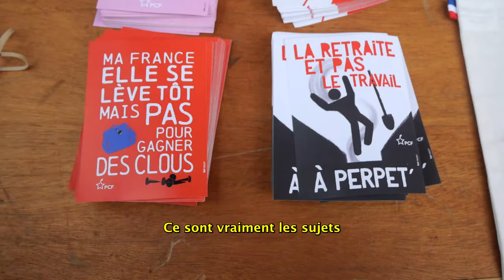Les Français ont voté, ils veulent les hausses de salaire, l'abrogation de la réforme des retraites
Fabien Roussel dans la manifestation parisienne du 1er octobre